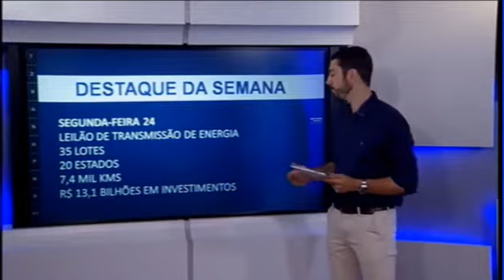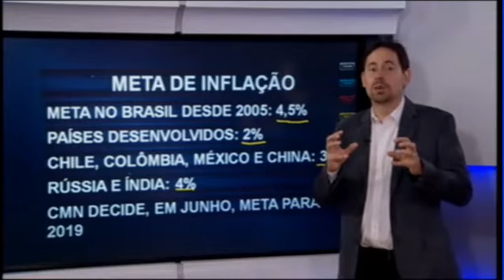Direto da Bolsa: assista ao primeiro programa Dinheiro na semana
A convidada do programa de estreia foi Thaís Prandini, diretora executiva da consultoria Thymos Energia, que falou sobre a situação do setor elétrico brasileiro